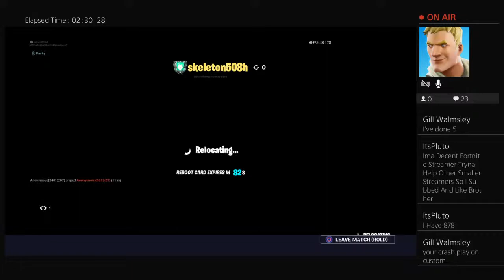Squads with Harley & Lewis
Biggest wrestling fan